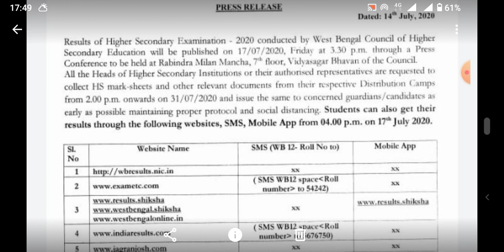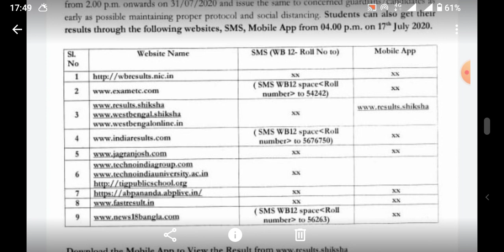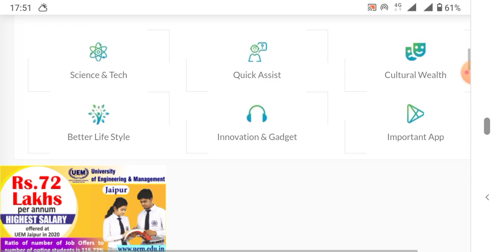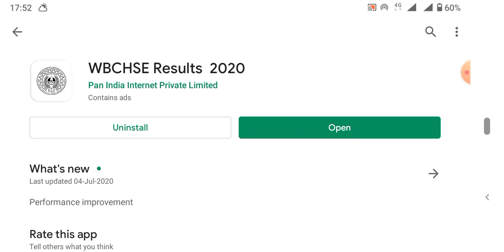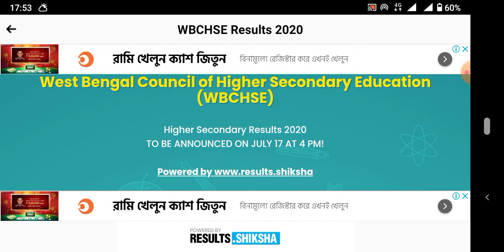how to check hs result 2020 | HS RESULT 2020 WEBSITE LINK | WEST BENGAL HS RESULT 2020 by sms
West Bengal Council Higher Secondary Education announced hs result date.
HS result published on 17th july 2020 friday at 4 p.m..

students are requested to check their result through this website.

Topic Covered

1.When will the WB HS RESULT 2020 be declared?

2.How to check WB HS Result 2020?

3.Where can I get updates of WB HS Result 2020?

4. how to download HS result ?

5.How can I check my hs result 2020?

6.How can I check my HS Result 2020 West Bengal?

7. How can I check my 12th result in West Bengal?

8. How can I review my HS result?

9. How can I check my HS Result by SMS ?

10. How can I check my HS Result by

       WBCHSE mobile app ?

11. How to Pre registration for HS Result ?